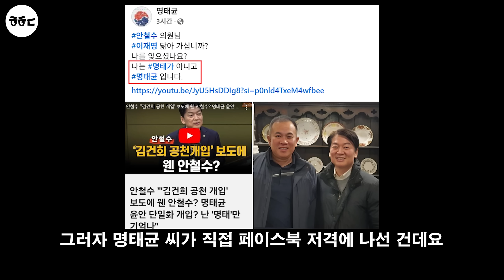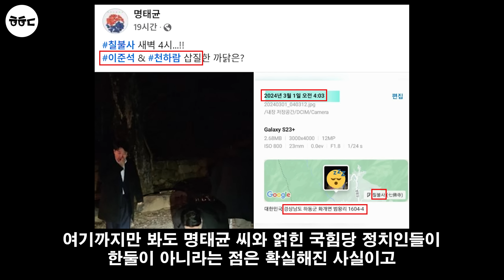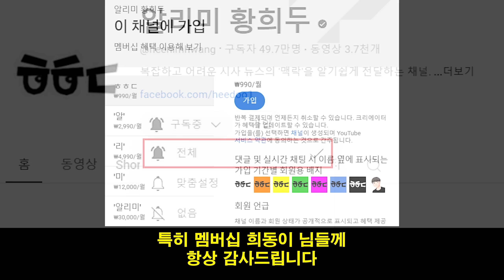안철수 해명 저격한 명태균, 사진 떴다ㄷㄷ 오마이 단독 "김영선 이어 국힘당 경남 정치인들도 돈 써" (커지는 명태균 게이트.. 이재명 재보궐 집중)